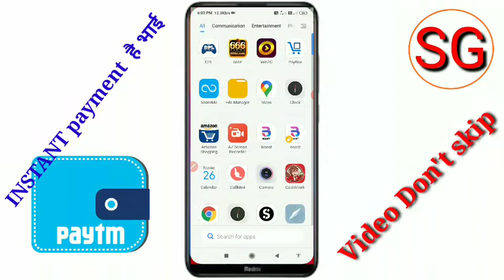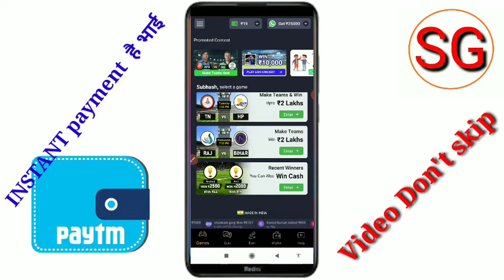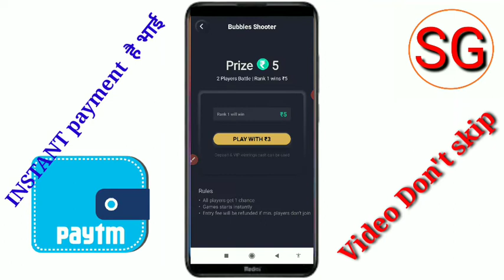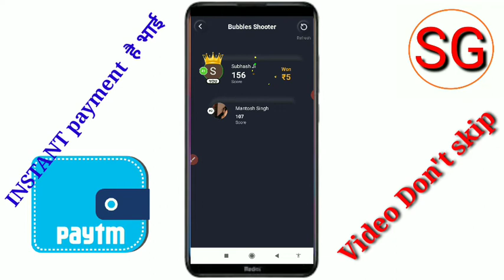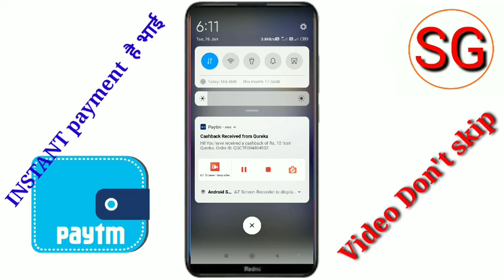Qureka Pro App Trick 2021 | Qureka Pro App se paisa Kaise kamaye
doston aaj Kisi video ke madhyam se humne bataiye Hain ki qureka Pro app ke tric ke bare mein to doston video Pasand aane per video ko like Karen aur sath mein hamare channel ko subscribe bell icon ko press kar Lagta ki Jeb mein video upload Karen ab tak notification turant puchta rahe |

qureka Pro app se paise Kaise kamaye

qureka Pro mein game Kaise khele

subhash gps

2021 Best earning apps